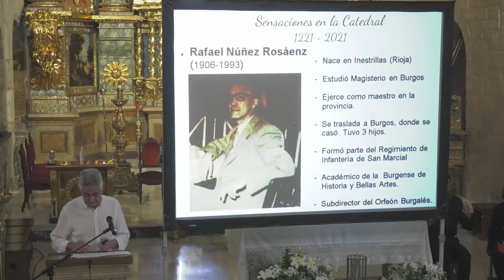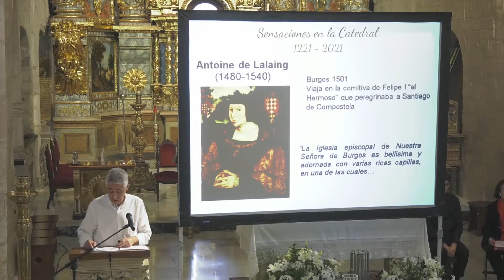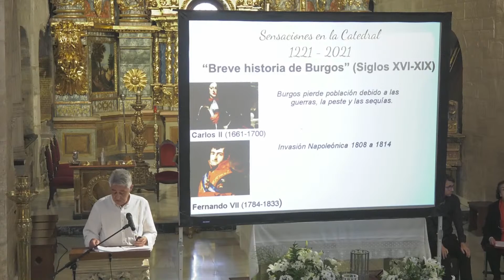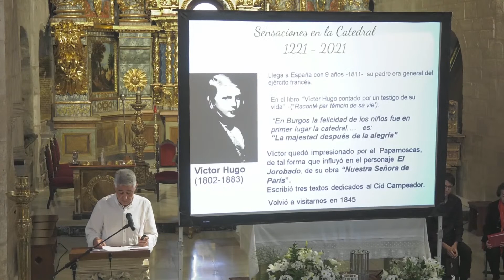Sensaciones en la catedral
El Programa Municipal de Envejecimiento Activo inicia sus actividades de fin de curso con el Seminario de Burgaleses Desconocidos "Sensaciones en la Catedral".
Miércoles 1 de Junio de 2022 - Iglesia de San Gil:17,30 h.